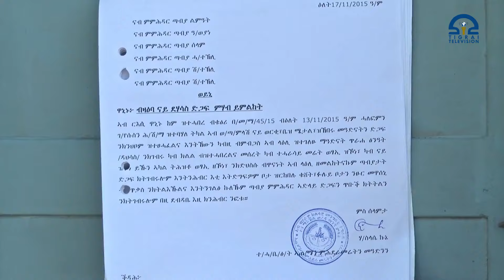ብሰንኪ ዘይምዕሩይ ምሕደራ ንዓመታት ጉልቦቶም ብምፍሳስ ዘሕወይዎ ሃፍቲ ተፈጥሮ ይበርስን መሬት ይጉሕጓሕን ከምዘሎን ነበርቲ ጣንቋ ምላሽ መረረቶም ኣስምዒም፡፡